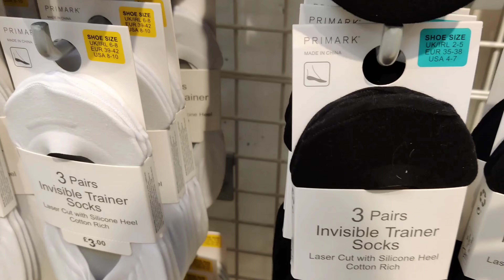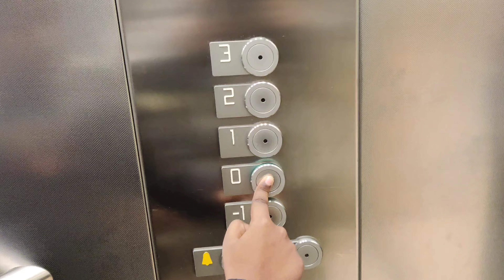ইংল্যান্ডে প্রতি বছর ছুটির Date আলাদা , Primary স্কুলে ভাষাশিক্ষা। Bengali Vlogger In LONDON , UK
Bengali Vlog In LONDON l Bangla Vlog In LONDON | LONDON Bengali Vlog | UK Bengali Vlog | Bengali Lifestyle in London | Bengali in LONDON .  Bangladeshi Blogger UK ।  LONDON Bangla Vlog | Bengali Vlogger In UK ।
London Bengali Vlogger